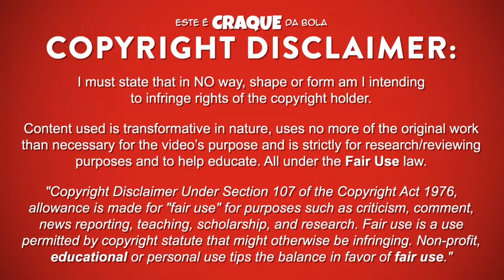SIMÃO SABROSA ● Atlético de Madrid ● Goals & Skills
SIMÃO SABROSA – ATLÉTICO DE MADRID

Simão Sabrosa foi um futebolista português que já jogou na posição de extremo esquerdo no Atlético de Madrid.
Este video mostra golos, habilidades, assistencias e muito mais ao serviço do Atlético de Madrid.

Simão Sabrosa was a portuguese professional footballer who already played as a left winger for Atlético de Madrid.
Video shows goals, assists and best overall play for Atlético de Madrid.

PASSPORT
Name: Simão Sabrosa
Nationality: Portugal
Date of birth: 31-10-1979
Country of birth: Portugal (Vila Real)
Position: Left Winger
Height: 174 cm
Weight: 69 kg
Club: Atlético de Madrid

SEASON & TEAM
2015/2016 - NorthEast United
2014/2015 - Espanyol
2013/2014 - Espanyol
2012/2013 - Besiktas
2011/2012 - Besiktas
2010/2011 - Atlético Madrid
2009/2010 - Atlético Madrid
2008/2009 - Atlético Madrid
2007/2008 – Atlético Madrid
2006/2007 - SL Benfica
2005/2006 - SL Benfica
2004/2005 - SL Benfica
2003/2004 - SL Benfica
2002/2003 - SL Benfica
2001/2002 – SL Benfica
2000/2001 - Barcelona
1999/2000 - Barcelona
1998/1999 – Sporting CP
1997/1998 - Sporting CP
1996/1997 - Sporting CP / Sporting CP U19
1995/1996 - Sporting CP U17
1994/1995 - Sporting CP U17

MUSIC/SOUNDTRACK
Valence - Infinite